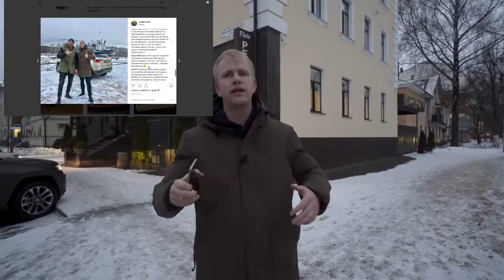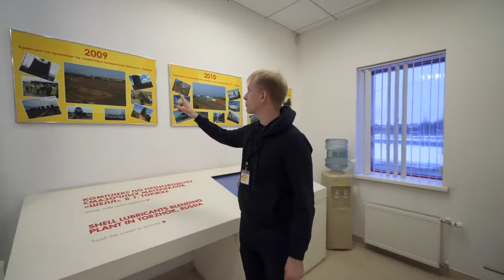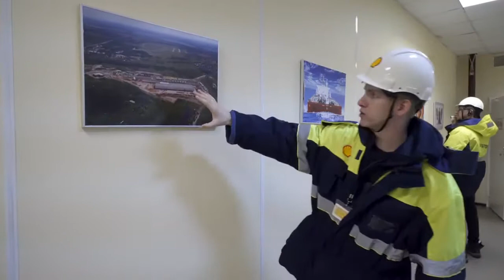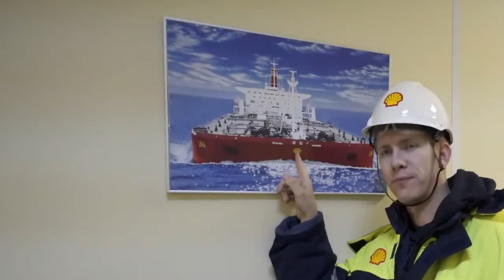ЗАВОД SHELL КАК ДЕЛАЮТ МОТОРНЫЕ МАСЛА! В ЧЕМ РАЗНИЦА 0w20 и 5w30 SHELL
КАК ДЕЛАЮТ МОТОРНЫЕ МАСЛА! В ЧЕМ РАЗНИЦА 0w20 и 5w30 ТОП 5 ВОПРОСОВ ПРОИЗВОДИТЕЛЮ SHELL 2018
Когда я был студентом и учился на факультете рекламы, я изучал деятельность компании Shell. На тот момент их завод в г. Торжок (Тверская область) был на стадии строительства. Как же было приятно недавно получить приглашение посетить их производство в компании с другими автоблогерами и журналистами! Посмотреть как делают моторные масла, познакомиться с сотрудниками на заводе и еще поучаствовать в автомобильном квесте на Jeep. Было очень круто!